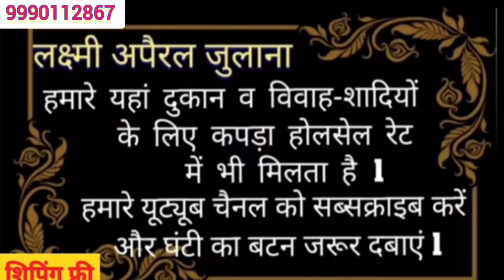ब्याह-शादी की हैवी पार्टी वेयर कलेक्शन ❤🌹मजा आएगा वीडियो देखकर🌹9990112867